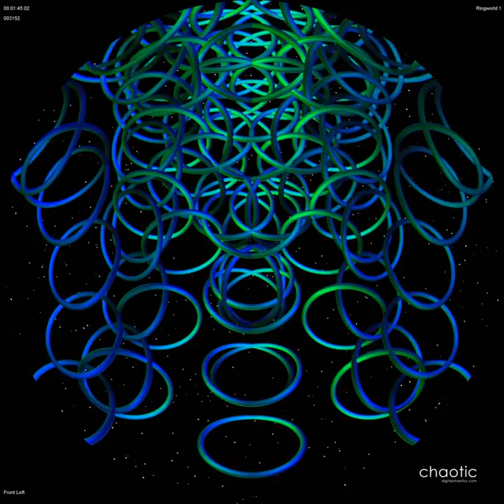Ringworld 1 - a DomeSaver from Digital Chaotics